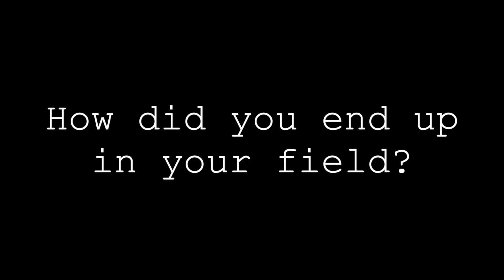Gallatin Chamber Presents: Working Here - Reliant Realty/Signature Title Services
Have you ever wondered what it's like to be a CPA (Certified Public Accountant)? Jenn Cook, CFO of Reliant Realty & Signature Title Services, tells us all about it!

This video is part of our "Working Here" series, which provides virtual career day experiences to students in the GallatinTN​ area.